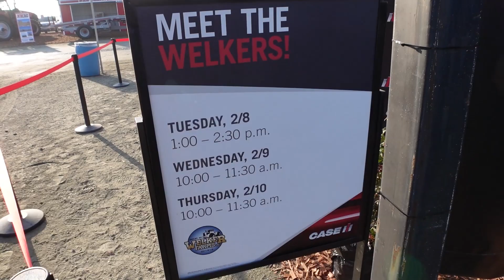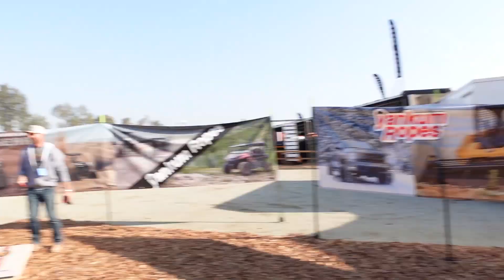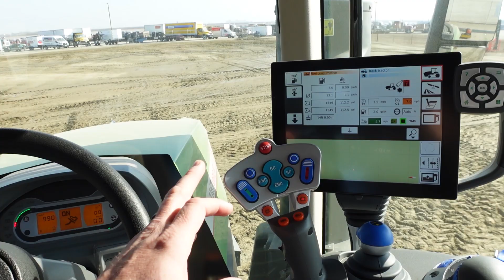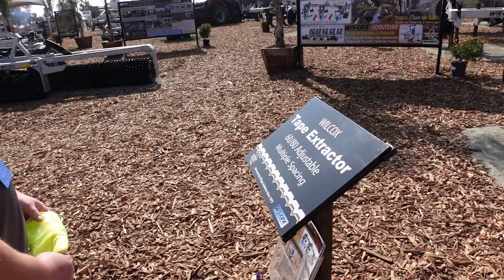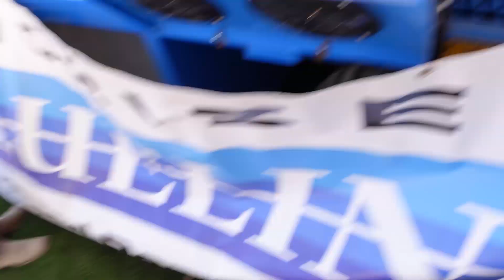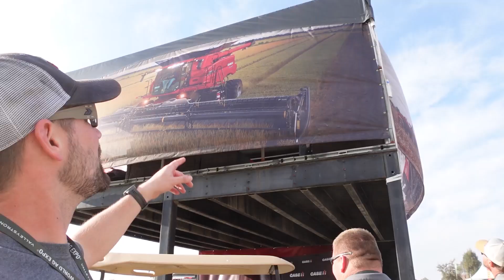World Ag Expo - California Agriculture Tour Day 4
World Ag Expo - California Agriculture tour Day 4. Couple of mean guys with fire in their eyes know by the names of Millennial Farmer and Master Pipe Layer decide to pack up and head south, and set out to find some farming content. Follow along on this 8 day adventure as Zach and Randy tour multiple different farms including an, orange farm, almond farm, and date farm. The guys also make a stop at the World Agriculture Expo and catch up with @WelkerFarms @CaliforniaFarmer and @BalesHayFarmandRanch .